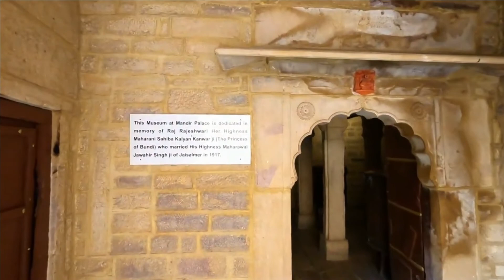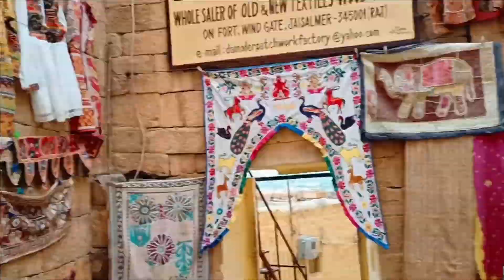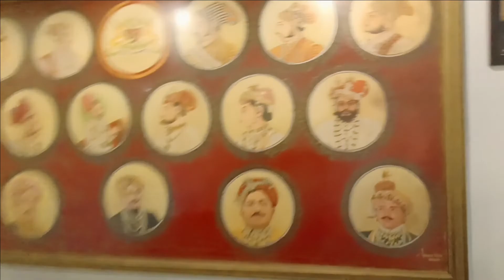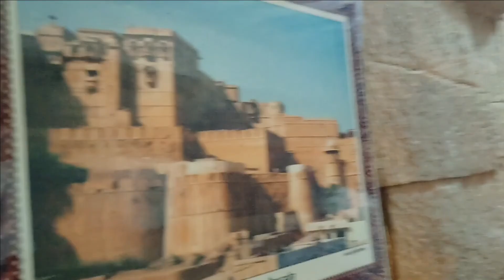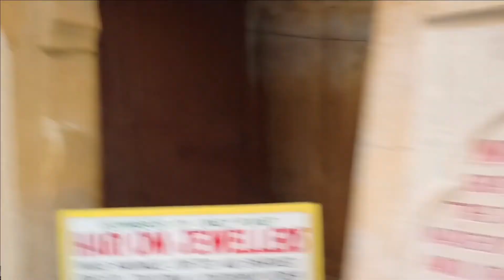JAISALMER Vlog Part-2 | Jaisalmer City Tour | Golden City | My First Vlog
In this video Jaisalmer City Tour
pls like and support

l